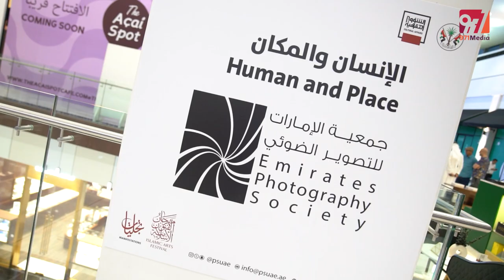افتتاح معرض تصوير ضوئي يحتفي بـ"الإنسان والمكان" جمعية الإمارات للتصوير الضوئي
افتتح سعادة عبدالله بن محمد العويس رئيس دائرة الثقافة في الشارقة، ضمن فعاليات الدورة الخامسة والعشرين من مهرجان الفنون الإسلامية، معرض التصوير الضوئي "الإنسان والمكان" بالتعاون مع جمعية الإمارات للتصوير الضوئي وذلك في المركز التجاري "06"، بحضور محمد إبراهيم القصير مدير إدارة الشؤون الثقافية في الدائرة مدير المهرجان، ومحمد عبدالله الهاشمي أمين السر في الجمعية، إلى جانب عدد كبير من الفنانين ومحبي التصوير.

وتضمن المعرض، 31 عملاً ضوئياً لمصورين إماراتيين وعرب منهم غيث بيازيد ، عكست جانباً حيوياً من الأمكنة في دولة الإمارات وخارجها، حيث تقوم فكرة المعرض بتوظيف تفاعل الإنسان مع الأمكنة وهو ما يتجلّى في الأعمال الضوئية التي تصور عددا من بقاع العالم تعكس المدن والوجوه، والناس وحياتهم التي سوف يبصرها المشاهد بذهول وإعجاب من خلال أعمال تكوّنت بعدسات فنانين مبدعين يحملون رسالة فنية انطلقت من صندوق أسود وهو الكاميرا.

ويقوم المعرض، على أعمال تشير إلى التجلي الروحي أو المكاني للإنسان ومدى إرتباط الإنسان بالمكان تاريخياً، وهذا يأتي من المنظور الإبداعي للمصور بعرض أعماله ليتمكن المشاهد من الوصول إلى ذوقه البصري ومشاهدة الحياة من جانب قد يراه كل يوم ولكن بعين الفنان.

ويتضمن معرض "الإنسان والمكان" على أعمال ما بين المفاهيمي والتجريد لإعطاء منظور "تجليات" لكي يرى المشاهد هذا التكوين الضوئي الجديد.